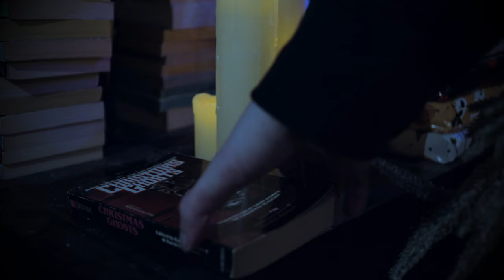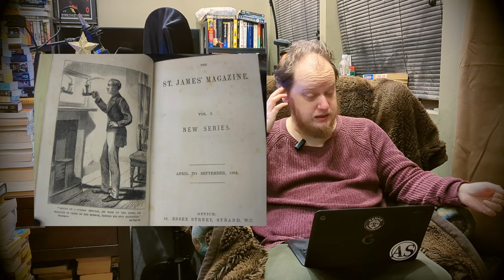Some Ghost Stories for Christmas (HOLIDAY SPECIAL!)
In which we go over a collection of chilling Christmas tales, one by one. Wrap yourself up, grab a mug of hot cocoa, and spend some time with me.

Stories:
1. Their Dear Little Ghost - Elia Wilkinson Peattie (3:10)
2. The Curse of the Catafalques - F. Antstey (4:27)
3. The Story of the Goblins Who Stole a Sexton - Charles Dickens (7:36)
4. Christmas Night - Elizabeth Walter (11:08)
5. A New Christmas Carol - Arthur Machen (13:36)
6. A Christmas Game - A. N. L. Munby (15:33)
7. The Great Staircase at Landover Hall - Frank R. Stockton (18:39)
8. The Water Ghost of Harrowby Hall - John Kendrick Bangs (21:28)
9. Christmas Meeting - Rosemary Timperley (24:24)
10. The Ghost - William D. O'Connor (26:28)
11. Christmas Reunion - Sir Andrew Caldecott (30:14)
12. The Ghosts at Grantley - Leonard Kip (33:11)
13. The Christmas Banquet - Nathaniel Hawthorne (36:44)
14. The Crown Derby Plate - Marjorie Bowen (40:31)
15. A Strange Christmas Game - Mrs. J. H. Riddell (44:13)
16. Calling Card - Ramsey Campbell (45:15)
17. A Christmas Tree - Charles Dickens (47:10)

Check out @TheLoneAnimator for lots of lovingly made short films of weird fiction and fantasy!

Thumbnail by @klayazz

This is my most elaborate video yet, and I couldn't have done it without the encouragement of friends like @PlotTwistBookReviewsand@lauraclawson2520 . Thanks for always being there, guys.